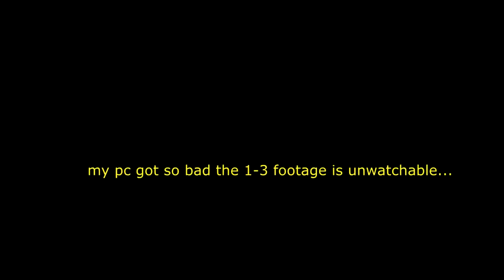Dylan WACHTEN!!!! | Back 4 Blood Beta - Deel 1/2